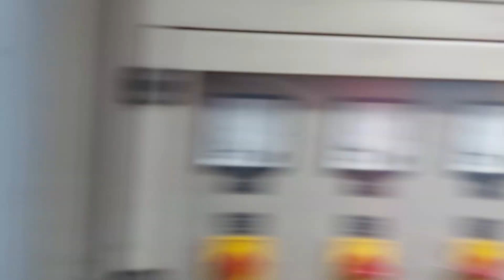Jammu To Delhi Part - 4 ( 2021 ) | MATA VAISHNO DEVI YATRA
Finally Home Part - 4 ( 2021 ) | MATA VAISHNO DEVI YATRA
CAMERA USE - Samsung m51 ( my mobile )
BACKPACK - GHOST
( NOTE )  -  I know camera quality is not so good specially in nights so guys sorry for that 😢
Shri Mata Vaishno Devi Temple is one of the most popular pilgrimages in India. Situated in a cave in the Trikuta mountain in Jammu and Kashmir & Perched at an altitude of 5200 feet, Mata Vaishno Devi temple involves a trek of nearly 12 km from the base camp at Katra. The climb of Vishno Devi Yatra itself is on a well-paved path with a gentle slope. Its duration varies according to the weather, the crowds and your speed. It took us 12 hours to complete this yatra. And we made lot of memorable moments during the Yatra. So watch this video till the end to know everything about our journey.